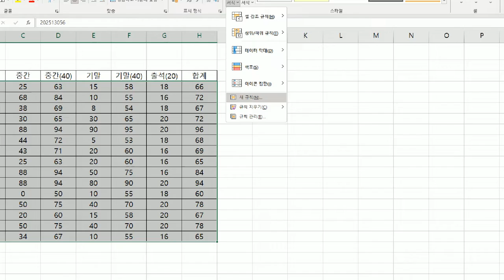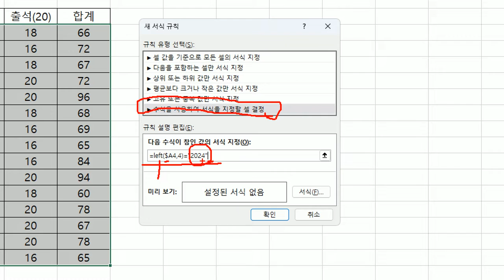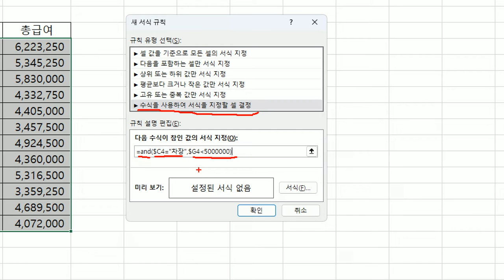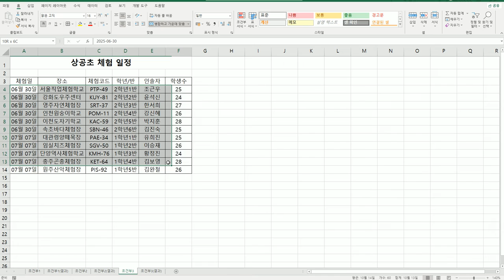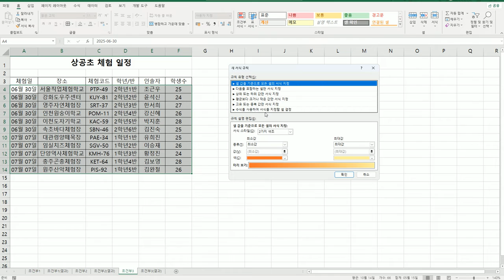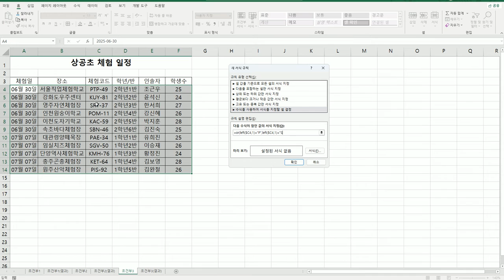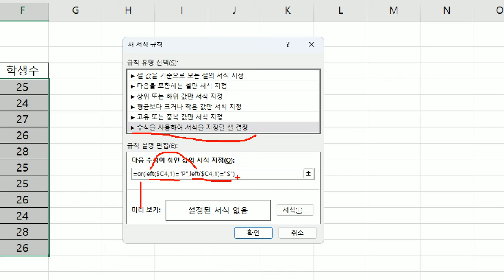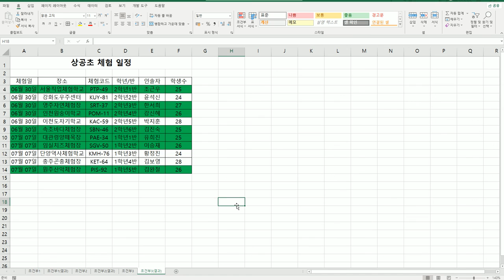[컴활2급실기] 조건부서식